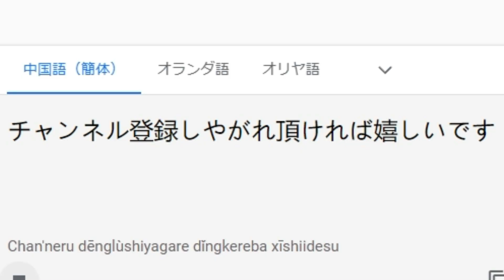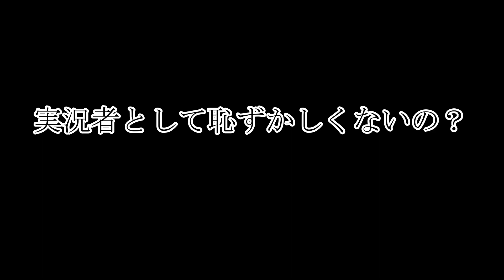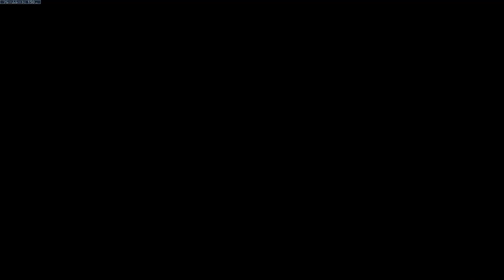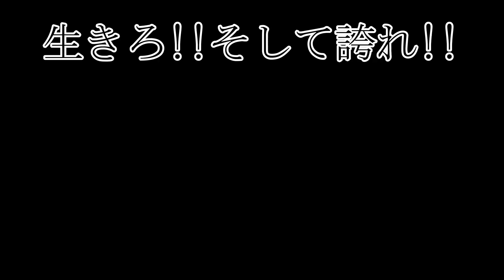【第3弾】気を抜いたら即死!?過去最高の難易度が登場!!『大人気COD風ゾンビモード』が神ゲ＆鬼畜過ぎだってww【オーバーウォッチ2:OW2】【難易度:地獄】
今回紹介したゾンビゲーはこちら!!
『WK323』

過去に紹介したゾンビゲーはこちら!!
・第二弾ゾンビゲー
『XGAME』
・第一弾ゾンビ
『H67NF』

※カスタムコードの導入方法※
1カスタムゲームを選択
2オレンジの＋作成を選択
3設定を選択
4ロードを選択してコードを入力で完成

★参加型専用ディスコ鯖★
『CODを救い隊』

ID
グリンピース田中#　8784809

★ミクチャ公認ライバー★こっちも応援よろしくです!!!